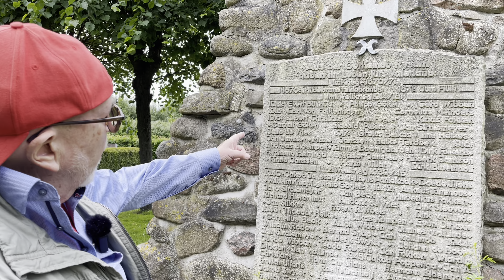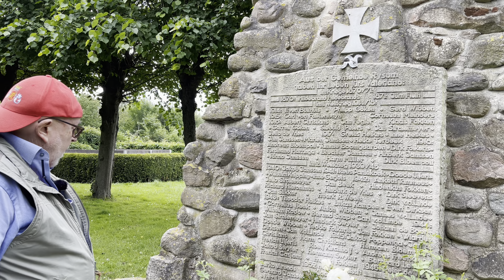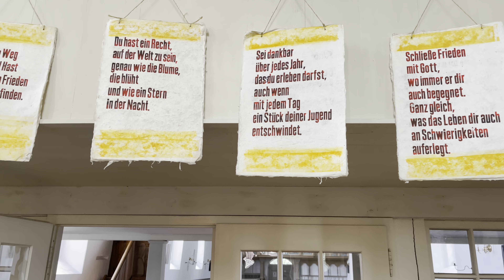Wir besuchen eine 1000 Jahre alte Ostfriesen Stadt! Rysum Krummhörn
In diesem Video besuchen wir die wunderschöne Stadt Rysum Krummhörn eine Stadt mit einer tausend jährigen Geschichte
Rysum ist ein Rundwarftendorf elf Kilometer westlich von Emden in Ostfriesland. Der Ort ist mit 18 weiteren Ortschaften Teil der Gemeinde Krummhörn, am 31. Dezember 2012 hatte er 689 Einwohner. Um das Jahr 1000 wurde der Ort Hrisinghem genannt. Wikipedia
Fläche: 10,06 km²
Postleitzahl: 26736
Wenn Euch das Video gefallen hat lasst gerne mal ein kostenloses Abo da
Schaut auch gerne mal bei Daddy auf Instagram vorbei dort gibt es viele tolle Fotos von Ostfriesland
Ihr könnt unseren Kanal auch unterstützen indem Ihr unsere Videos mit Euren Freunden teilt, liked und kommentiert vielen Dank